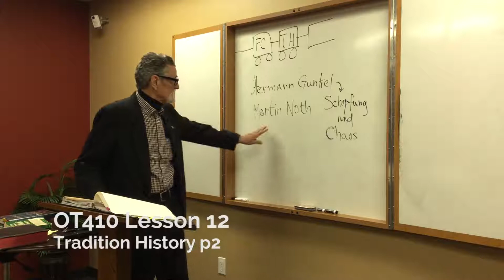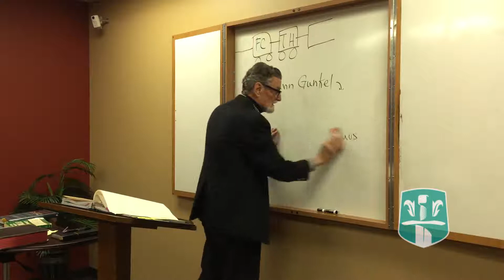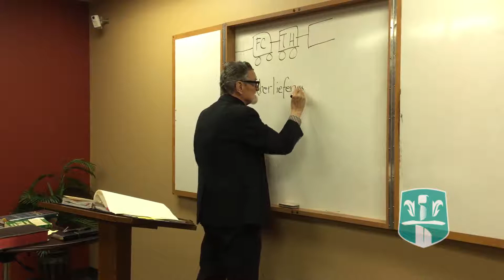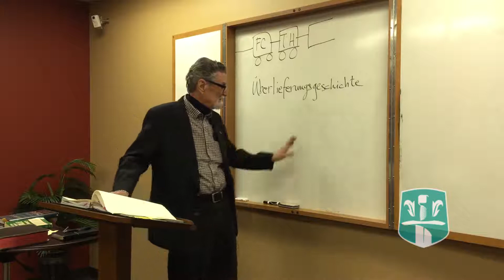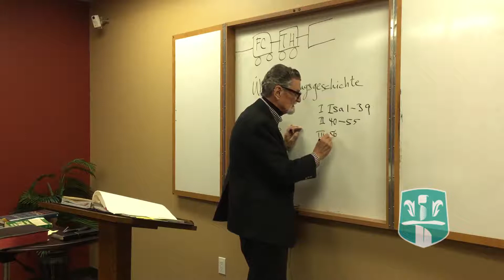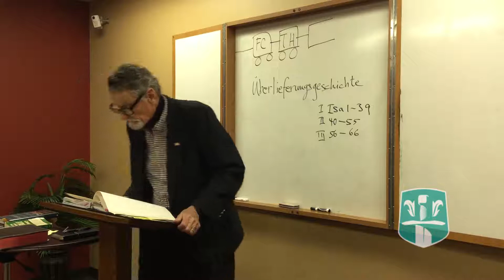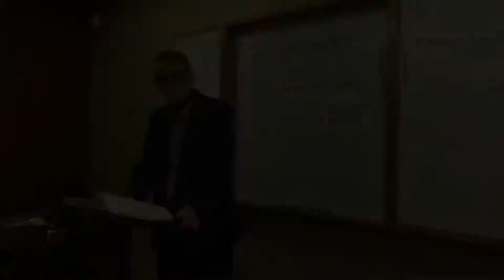OT410 - Lesson 12: Tradition History, P2